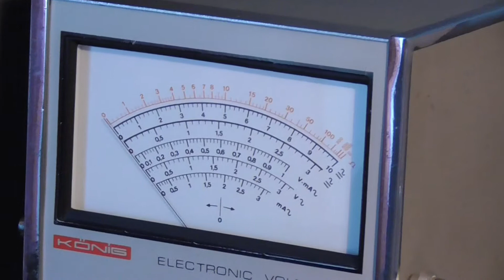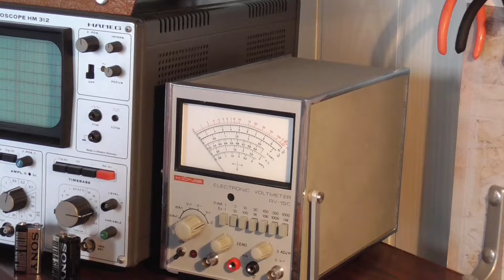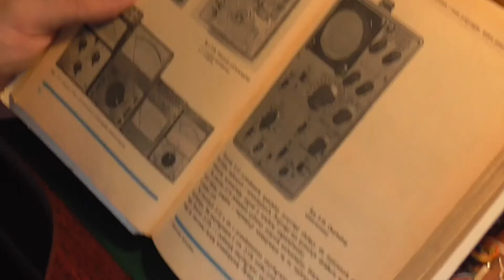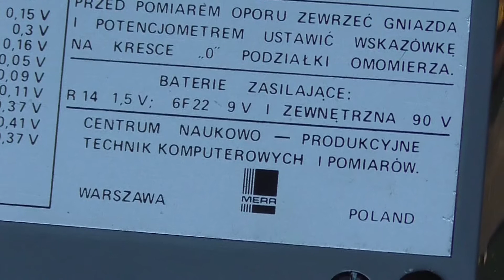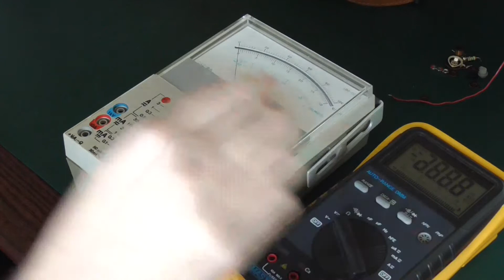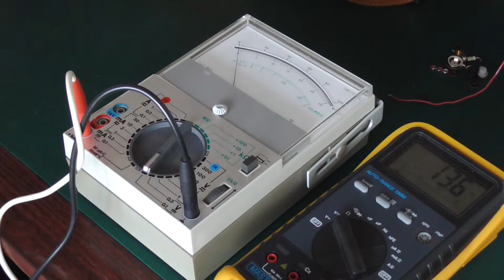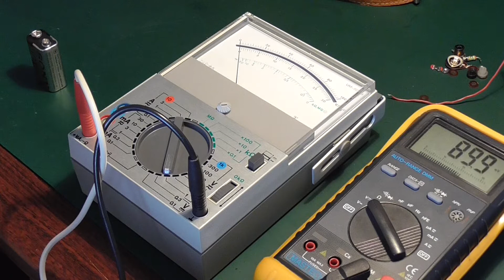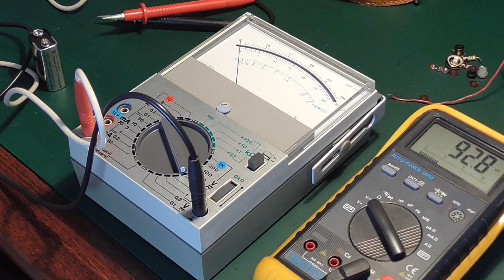um112B cz.2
Druga część o UM112.